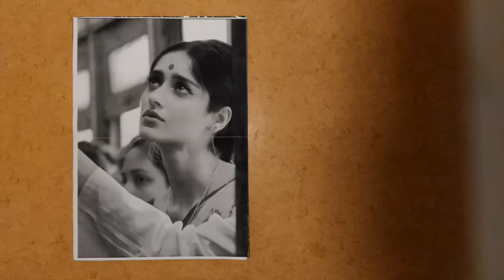Phir le aaya dil | I'leana d'cruz | Time lapse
This is my first ever time lapse video of a charcoal portrait.

Video credits:

Video editing: Myungwoo Kang. :)